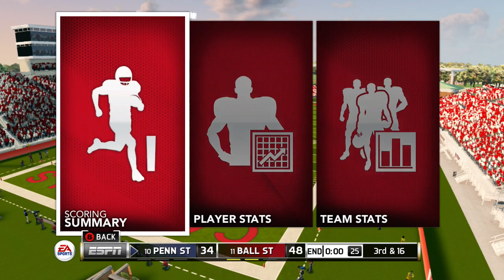NCAA Football 14: Ball State Dynasty |Year 4 Episode 1| Subscriber Win!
YEAR 4 OF THE BALL STATE DYNASTY.  LEAD BY STAR QB DEMONTA PETTWAY, CAN THE CARDS REPEAT A NATIONAL TITLE RUN? IMPORTANT FRESHMEN SUCH AS WR: SAMSON ROBERTSON DE: JOSEPH WALKER ROLB: ROGER JONES AND K: MICHAEL GRAY